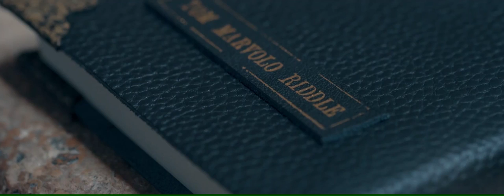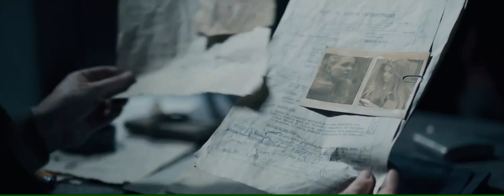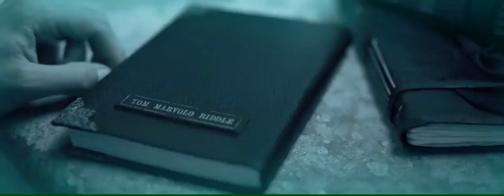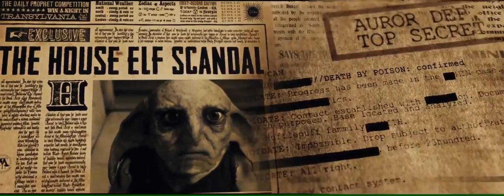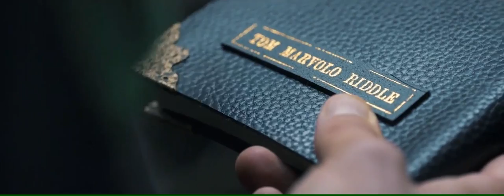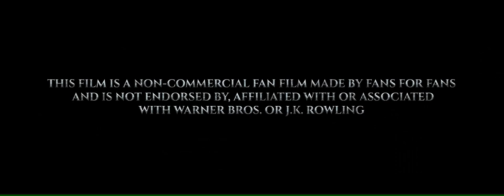Voldemort: Origins of the Heir sub Indo (Full HD)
tom riddle before become  a vlodmort